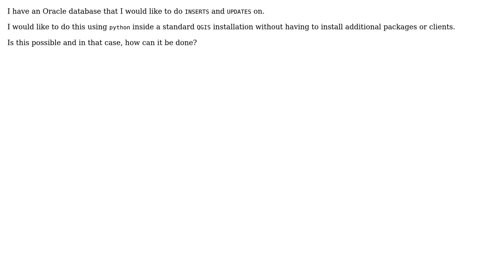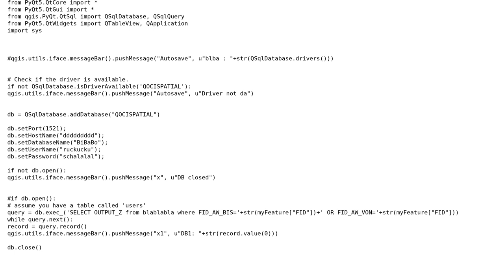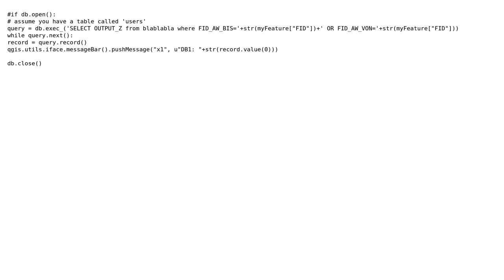GIS: Connecting directly to an Oracle Database using PyQGIS (2 Solutions!!)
GIS: Connecting directly to an Oracle Database using PyQGIS

With thanks & praise to God, and with thanks to the many people who have made this project possible! | Content (except music & images) licensed under CC BY-SA | Music | Images & others | With thanks to user PolyGeo user Kai Behncke user Chau and the Stack Exchange Network Trademarks are property of their respective owners. You are responsible for your own actions.